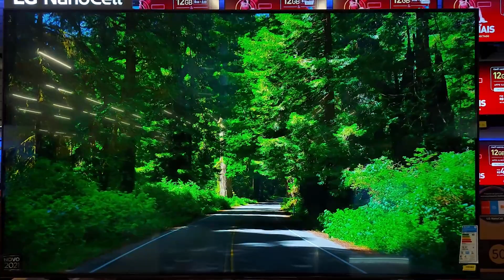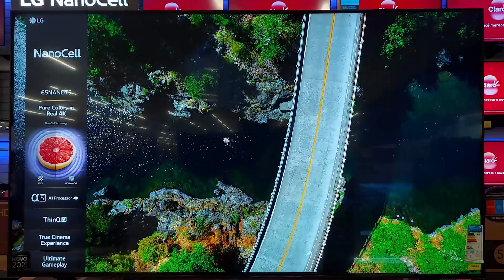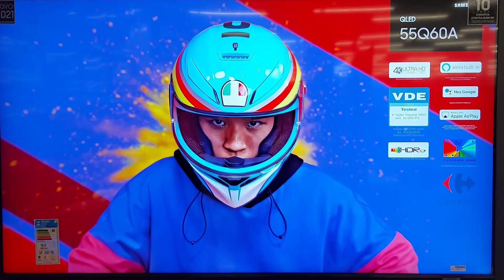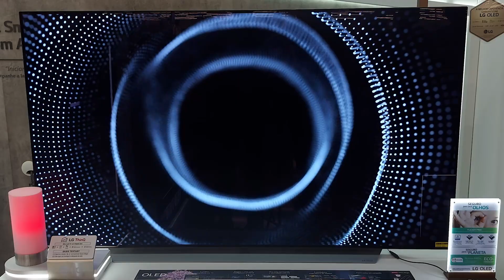TOP 3 Melhores MARCAS de SMART TV para Comprar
Cada vez mais, aumenta a disputa entre as funcionalidades disponíveis nas Smart TVs, como a compatibilidade com streaming, aplicativos, performance e, obviamente, qualidade da imagem.

Neste vídeo, elegemos o TOP3 Marcas de Smart TV para você considerar na hora de escolher a sua.

Produtos que apareceram no vídeo:

➡ LG NanoCell TV: A LG NanoCell é um novo conceito do segmento premium de TVs LED. Nanopartículas aplicadas ao painel filtram as cores e entregam uma experiência de imagem superior.
Onde COMPRAR com Segurança

➡ Samsung QLED: QLED é uma tecnologia presente em telas de TVs Samsung e TCL, concorrendo diretamente com displays OLED, presentes em modelos de LG, Sony, entre outras. O padrão promete consumir menos energia e gerar imagens com maiores níveis de brilho, além de ter uma fabricação mais simples.

➡ Picanha na Airfryer - Testando a Fritadeira Sem Óleo Nell Smart 2,4L | Ela é boa e confiável?

➡ PURIFICADOR DE ÁGUA CONSUL vs ELECTROLUX Pure | Qual é o melhor? IMPRESSÕES após 1 mês de USO